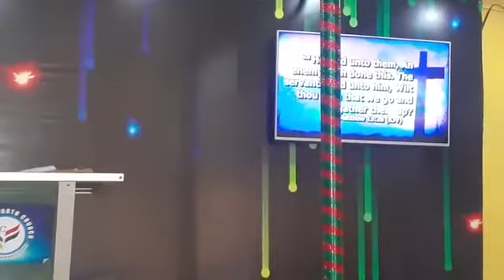victory over consistent failures- breakingforth church Nigeria - Pastor Winifred Ayanda